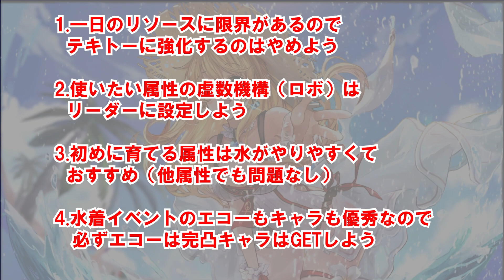【エターナルツリー】今から始めるor初心者の人絶対見て！その戦力の上げ方後悔するかも！戦力と共にダメージも伸ばそう！マルチでダメージレース何故か勝てない人も必見！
なにかが起きた時はつぶやいていきますが
基本あまり浮上しません

昼間とか朝とかまったりとやったりする配信です！同時配信する時もあります！

ぐっちまんのゲームディスコード鯖作りました
私のやっているゲームの集い情報交換所です

過去の足跡
ガンダムオンライン公式局地戦　全国大会　4位　F鯖2位
ブレイドアンドソウル　比武　プラチナ　拳闘士
LOL　最高ランクゴールド1あたりで→アラーム勢
主にゲーム配信　攻略解説動画等をやっていきます

このチャンネルのメンバーになって応援しよう！なぜこのメンバー名なのかはこの先の私の未来の構図があるからです

現在やっているゲーム
Vライジング　ノームマイン　タイタンハンターズ　幻塔　元素騎士

配信中のお願い！
他の人が嫌がる言動はやめましょう～
お気持ち表明はほどほどに
その他迷惑行為は禁止！優しい世界をつくりましょう～